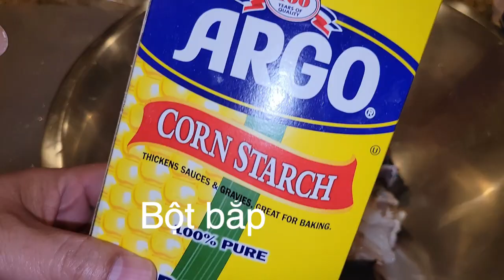How to Make House Special Lobster (Tom Hum Xao Dac Biet)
The video will show you every steps to make high quality, restaurant-like! House Special Lobster, from cutting, preparing to cooking it.